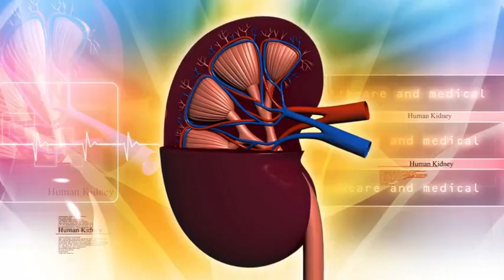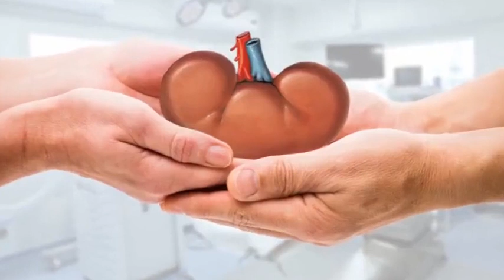Take care of ur health